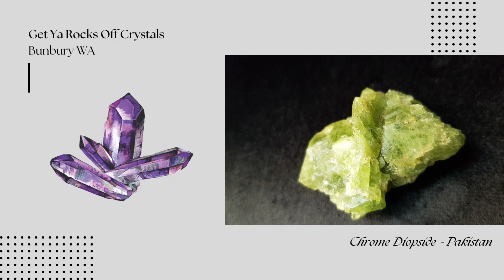Chrome Diopside - Mineral Specimen - Crystal Shop - W.Aust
Chrome Diopside - Raw specimen
Solid peice